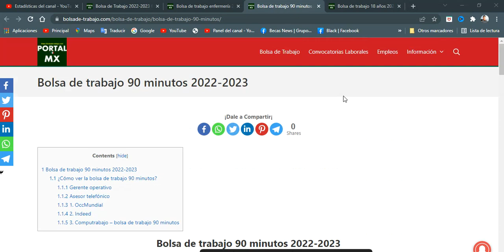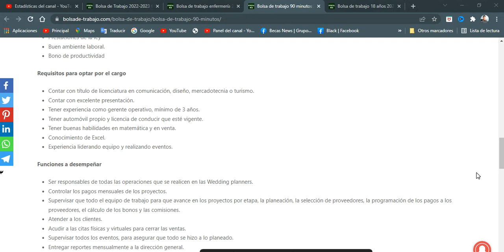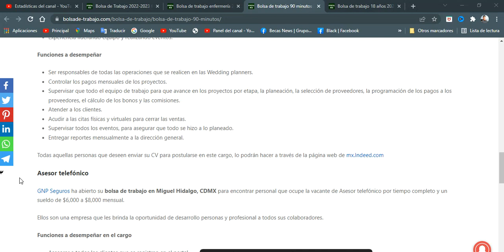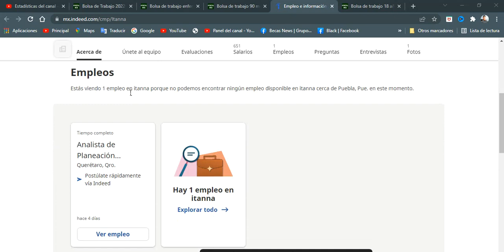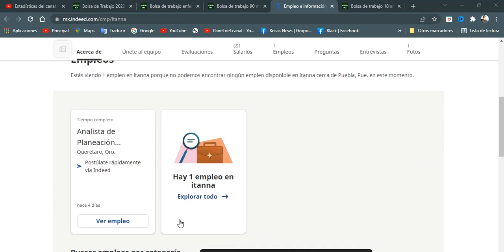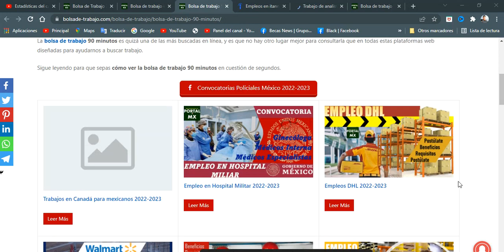🔰 Bolsa de trabajo 90 minutos 2022-2023 POSTULATE ☑️ Requisitos, BENEFICIOS, Documentos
¿Cómo ver la bolsa de trabajo 90 minutos?
A continuación te mencionaremos dos bolsas de trabajo 90 minutos de requisitos desde la casa a la zona de trabajo en dos diferentes ciudades del país. Checa las opciones que hemos traído para ti y si te gusta una y cumples con los requisitos, realiza la postulación.

Gerente operativo
Itanna en una empresa de Querétaro que ha abierto su bolsa de trabajo de tiempo completo, el cual ofrece un sueldo base de $25,000 mensuales en el cargo de Gerente operativo.

Beneficios que ofrece el cargo

Comisiones por las ventas realizadas y los eventos.
Pago por viáticos.
Oportunidad de capacitación en los Estados Unidos.
Prestaciones de la ley
Buen ambiente laboral.
Bono de productividad
Requisitos para optar por el cargo

Contar con título de licenciatura en comunicación, diseño, mercadotecnia o turismo.
Contar con excelente presentación.
Tener experiencia como gerente operativo, mínimo de 3 años.
Tener automóvil propio y licencia de conducir que esté vigente.
Tener buenas habilidades en matemática y en venta.
Conocimiento de Excel.
Experiencia liderando equipo y realizando eventos.
Funciones a desempeñar

Ser responsables de todas las operaciones que se realicen en las Wedding planners.
Controlar los pagos mensuales de los proyectos.
Supervisar que todo el equipo de trabajo para que avance en los proyectos por etapa, la planeación, la selección de proveedores, la programación de los pagos a los proveedores, el cálculo de los bonos y las comisiones.
Atender a los clientes.
Acudir a las citas físicas y virtuales para cerrar las ventas.
Supervisar todos los eventos, para asegurar que todo se hizo a lo planeado.
Entregar reportes mensualmente a la dirección general.
Todas aquellas personas que deseen enviar su CV para postularse en este cargo, lo podrán hacer a través de la página web de mx.Indeed.com

Asesor telefónico
GNP Seguros ha abierto su bolsa de trabajo en Miguel Hidalgo, CDMX para encontrar personal que ocupe la vacante de Asesor telefónico por tiempo completo y un sueldo de $6,000 a $8,000 mensual.

Ellos son una empresa que les brinda la oportunidad de desarrollo personas y profesional a todos sus colaboradores.

Funciones a desempeñar en el cargo

Asesorar a todos los clientes que se registran en el portal.

Tener el bachillerato concluido.
Contar con mínimo 3 meses de experiencia en Call center o ventas.
Tener tiempo de traslado de 90 minutos.
Todas aquellas personas que deseen cumplan con los requisitos, podrán postularse a este cargo a través de la página web mx.Indeed.com y enviar su CV.